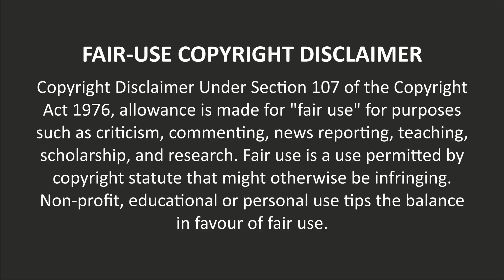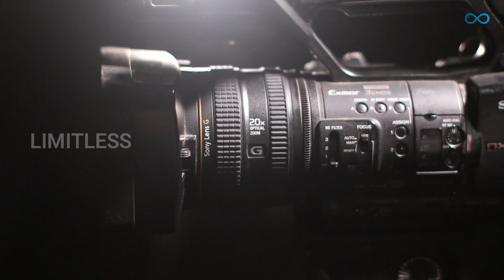092 | உலகின் முதல் 10 அதிக வேகமாக பயணிக்கும் உயிரினங்கள் - பாகம் 02 | Fastest Animals - 02 | T16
Top 10
Top 5
Fastest Animals
Animals List

Top 10 - Fastest Animals in the World, Top 10 - Fastest Animals in the World in km, Top 10 - Fastest Animals in the World list, Top 10 - Fastest Animals in the World in tamil, Fastest Animals in Tamil.

092 | உலகின் முதல் 10 அதிக வேகமாக பயணிக்கும் உயிரினங்கள் - பாகம் 02 | Top 10 - Fastest Animals in the World - Part 02 | T16 | Limitless